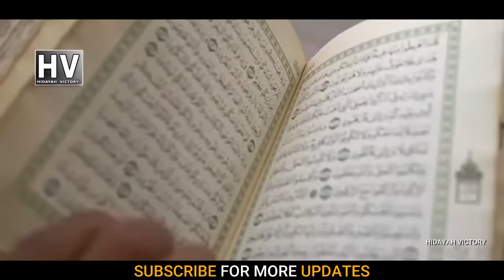Allah Is Seeing Your Hardship !!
Allah Is Seeing Your Hardship !! Allah tumhari takleef dekh raha hai